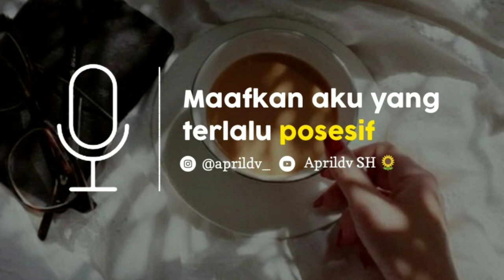Musikalisasi Puisi - POSESIF (Aprildv SH)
POSESIF.

Jangan terlalu posesif, apa yang kamu genggam gak selamanya akan ada di sana. Ia bisa lelah, dan suatu saat ia akan pergi, kapan pun ia mau.

Kumpulan video baper , dan monolog lainnya ada di Instagram aku.

Next tentang apa lagi? Kalau ada referensi teks yang bisa aku bacakan, bisa kirim via DM yaa. Beserta karya siapa nya❤️

Buat yang mau kirim cerita buat di bacakan di next podcast bisa kirim via Gmail di bawah ini